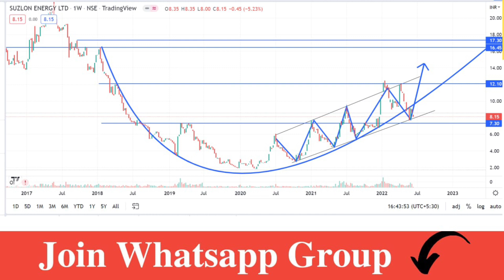Suzlon Share Latest News | Suzlon Share Analysis | Target Price | Traders Dream